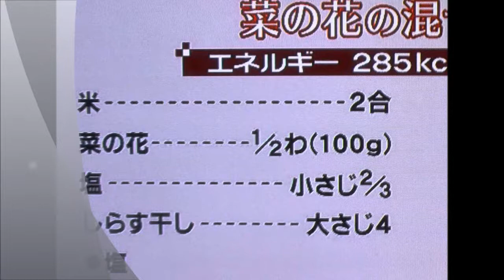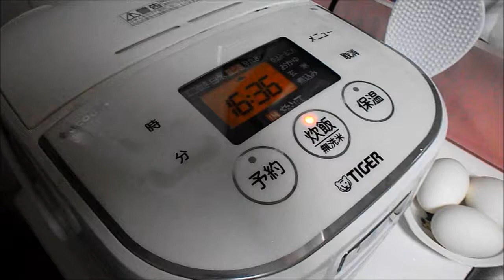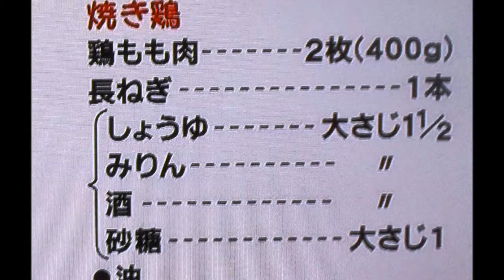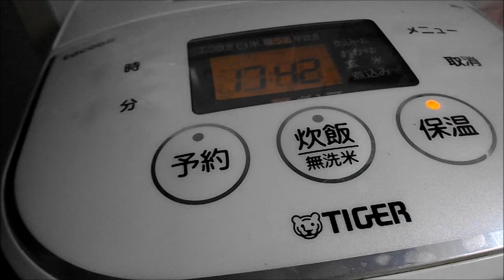菜の花混ぜご飯と焼き鶏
菜の花まぜごはんに鶏モモ肉焼き鳥